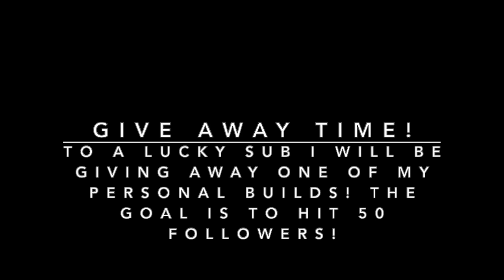CDC: Upcoming Builds/ Giveaway Announcements!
Hey Guys, Could not get a build video out this week, got really busy with school and such but I still wanted to make some type of video for you guys to watch and enjoy!

Also, Turkey Day Invite Videos Are due next week Happy Thanksgiving!!

Happy Building!